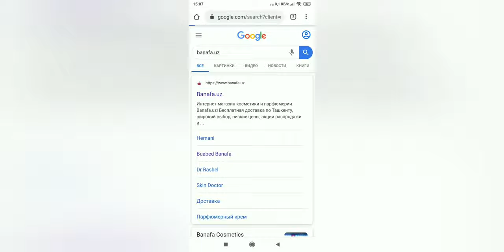Parfyumeriya vositalari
BANAFA UZ